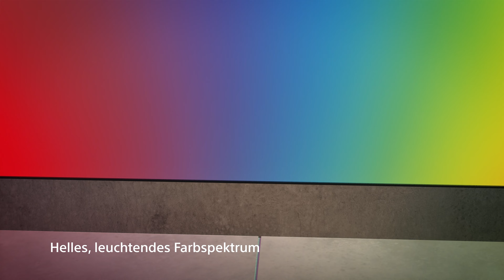Was ist XR Triluminos Pro™?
Unsere neueste XR Triluminos Pro™ Technologie gibt satte und natürliche Farben so wieder, wie sie das menschliche Auge wahrnimmt. Das helle, leuchtende Farbspektrum ist weitaus breiter als das eines herkömmlichen Fernsehers und bietet natürliche Hauttöne sowie eine präzise Ton- und Farbabstufung in all Ihren Lieblingsfilmen, -serien und -spielen.
Entdecken Sie in diesem kurzen Video den Unterschied, den ein XR Triluminos Pro™ Display machen kann.